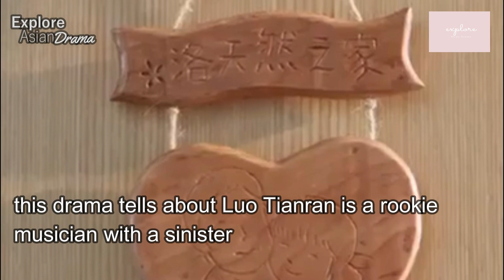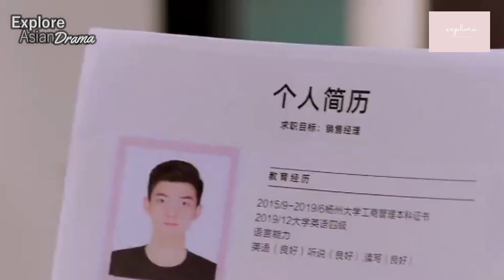Best FAKE RELATIONSHIP TO REAL LOVERS In Chinese Dramas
This is the part where I will discuss about

If you LOVE with KOREAN DRAMA, Here You can see more of the best list Korean Drama:
Thanks